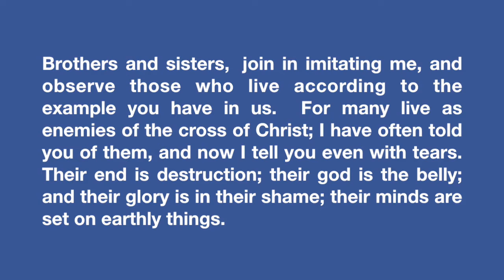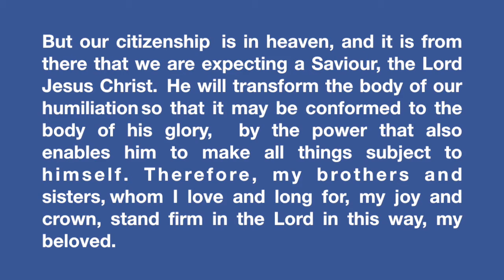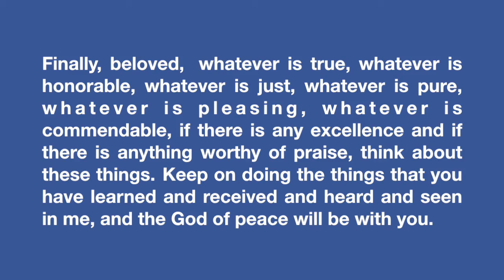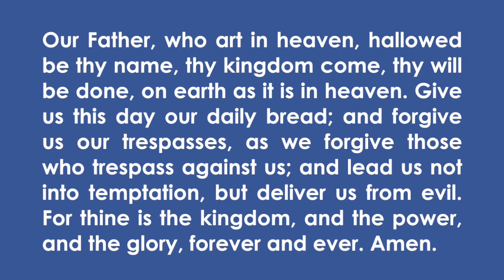Fall with Paul - December 11, 2020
In this reflection series, we will explore Paul's letter to the Philippians and what it has to say to us today.